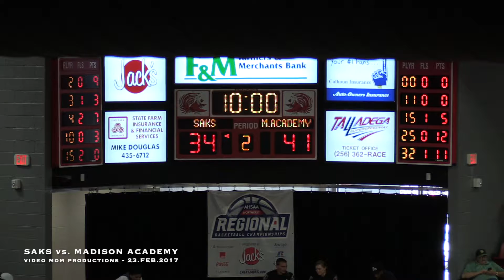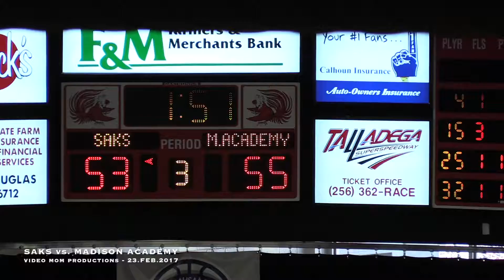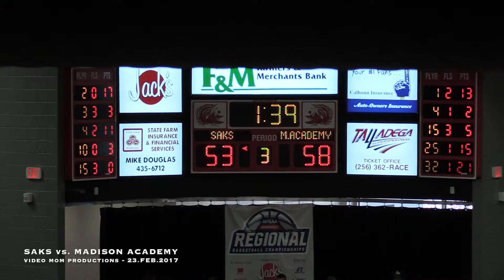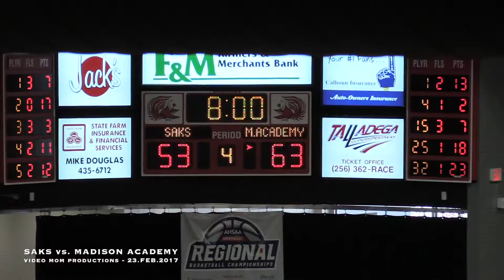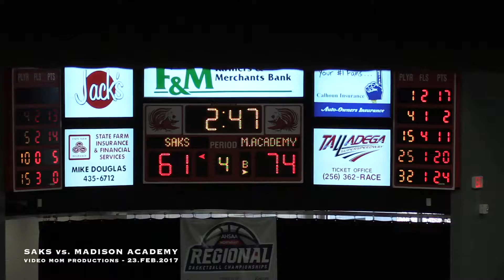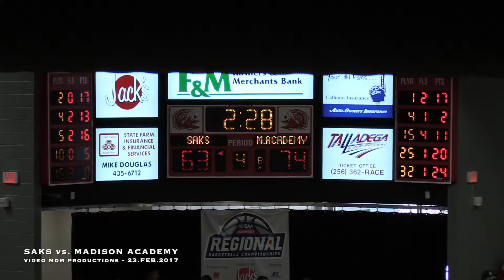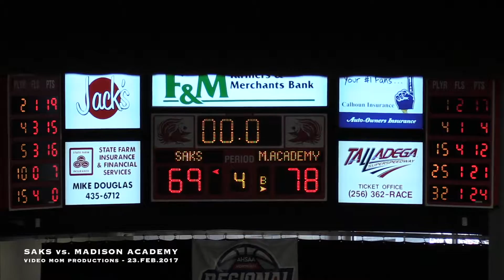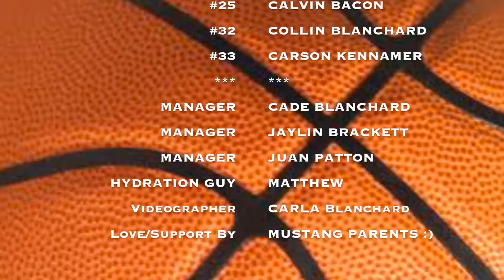Saks vs. Madison Academy - 23.FEB.2017 (1080p)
4A REGIONAL FINALS - Jacksonville State University
February 23, 2017
WILDCATS 69 - MUSTANGS 78